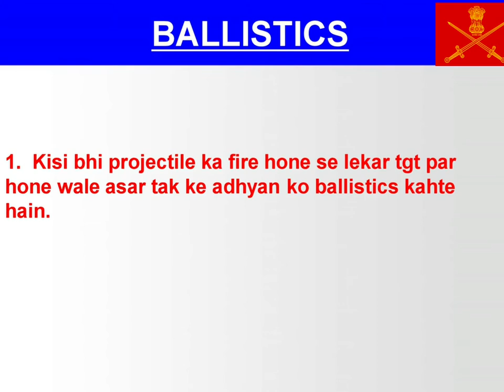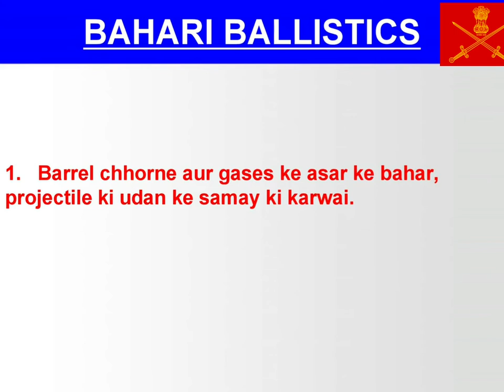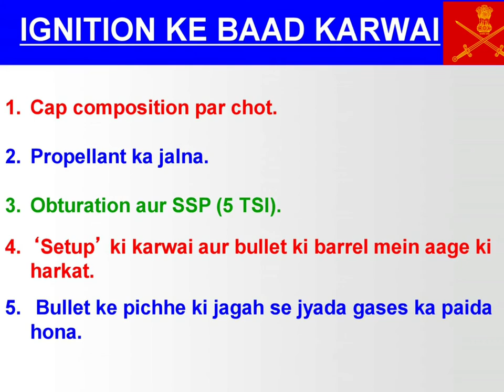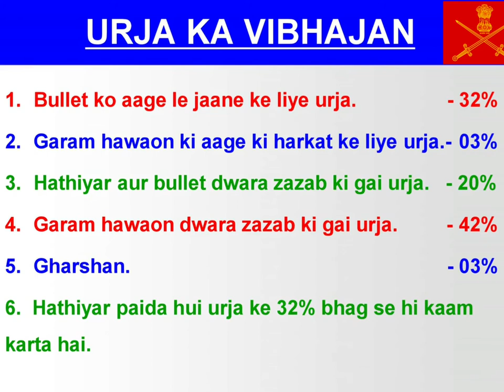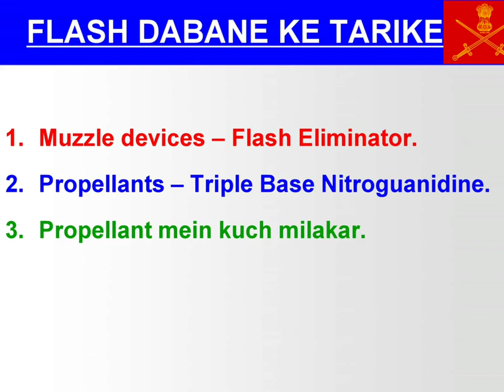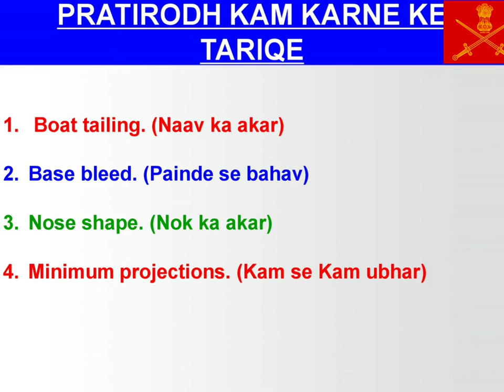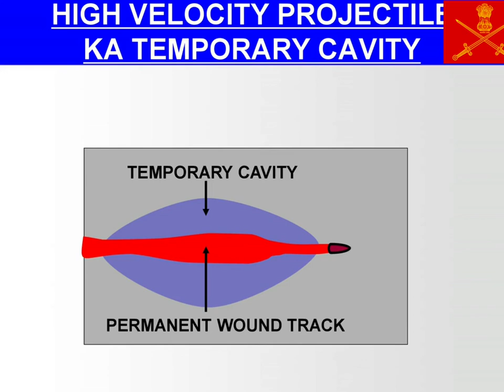BALLISTICS FULL SLIDE sectioncdr .study of ballistics